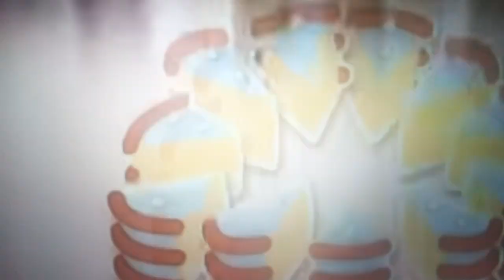cruz's character elimination :episode 20a